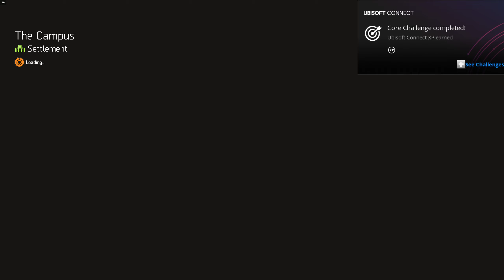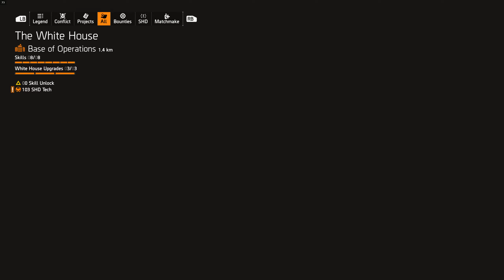PC DIV2 PLAY THRU C1P13